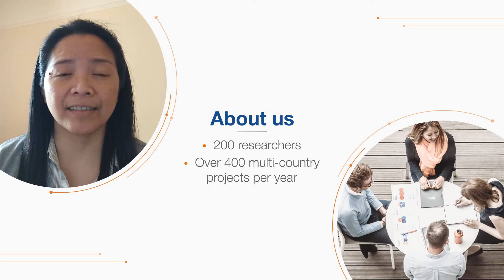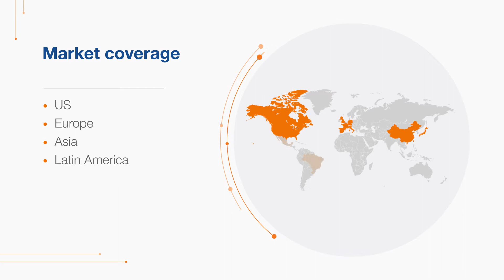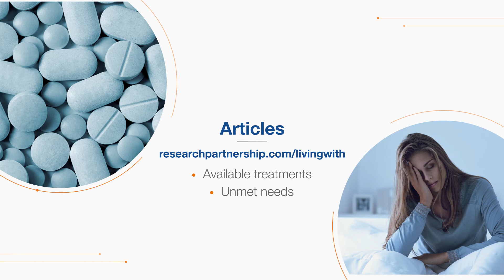Meet the Living With team at Research Partnership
In this video the Living With team describes our syndicated patient research product, and various resources we have created around patient research.